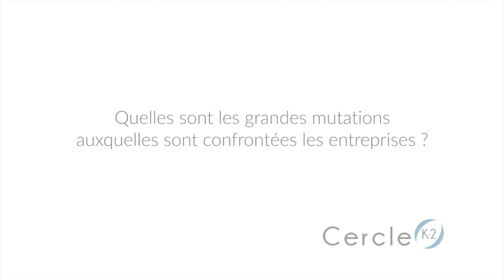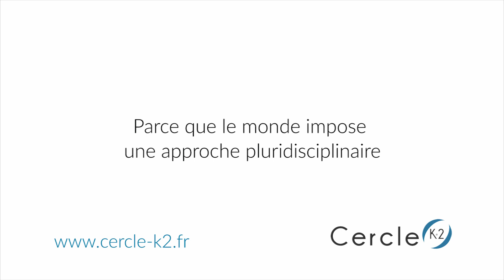Entreprises et Postmodernité 1/4 - Dominique Lamoureux - Cercle K2